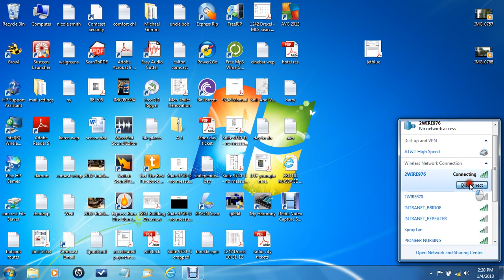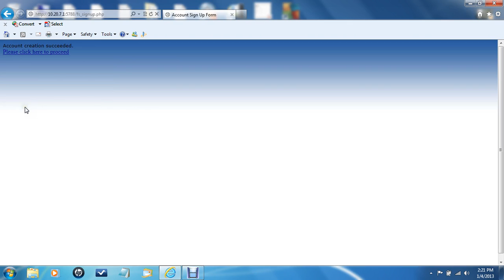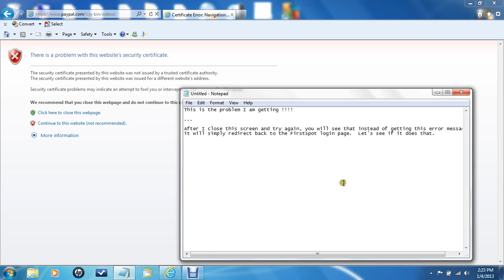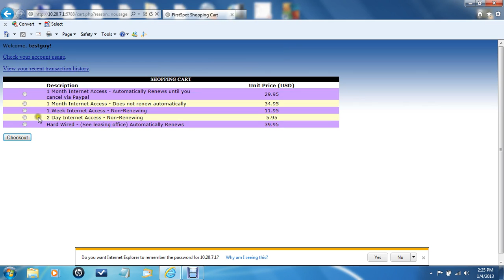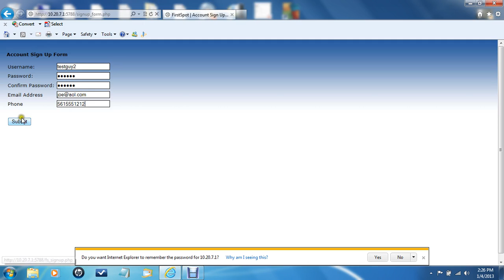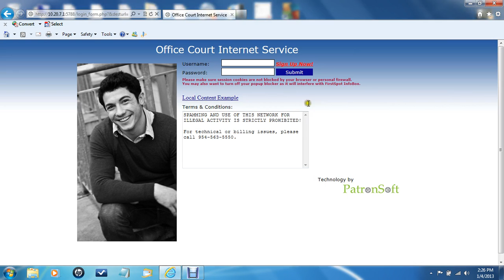Firstspot error message demo